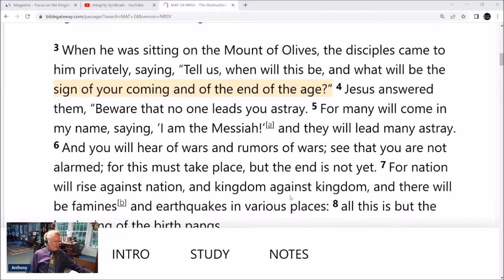Is Matthew 24:34 about Jewish race or Jews from the generation of Jesus?